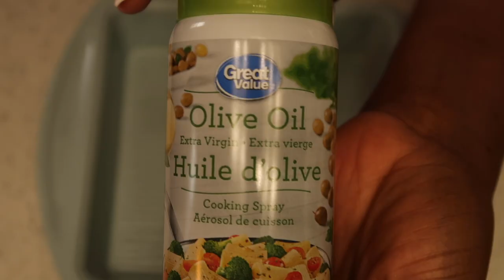HOW TO MAKE QUICK EASY BREAKFAST ROLL